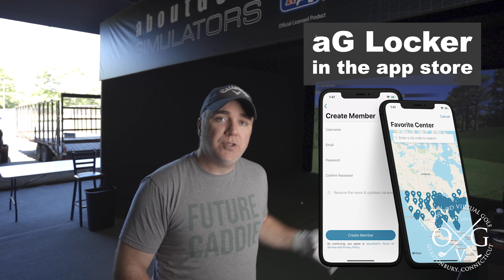Alpha Summer Tour 2020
$10k 10 week winner!
$1k prize each week for 10 weeks!